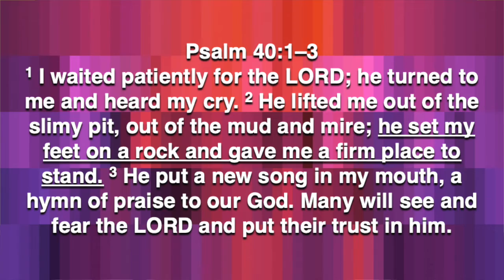Five Minutes With Phil - February 23, 2022